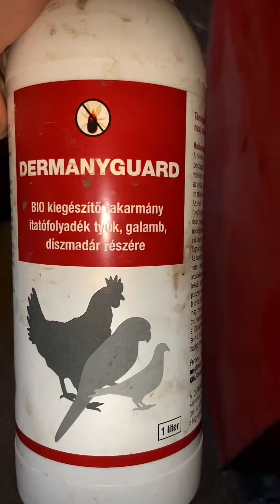Friss pipi hírek